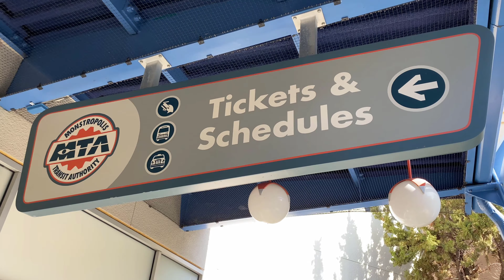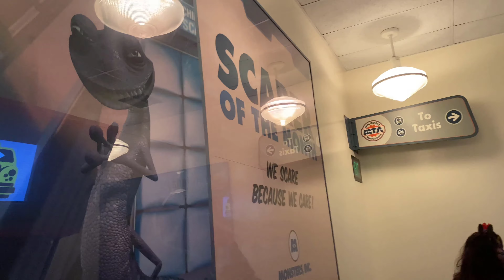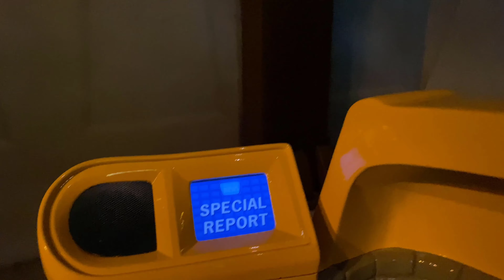Monsters Inc. Mike and Sully to the Rescue POV (4K) - Disney California Adventure